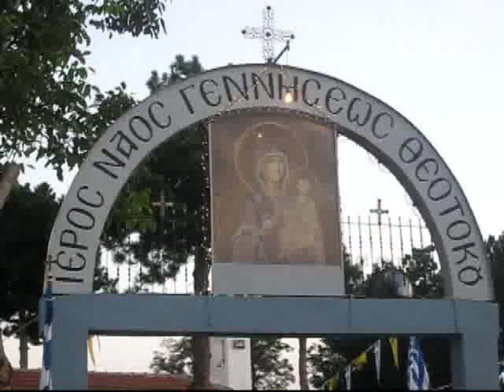Θρησκευτικές και Πολιτιστικές εκδηλώσεις στην Τοπική Κοινότητα Ιτέας ΒΙΝΤΕΟ